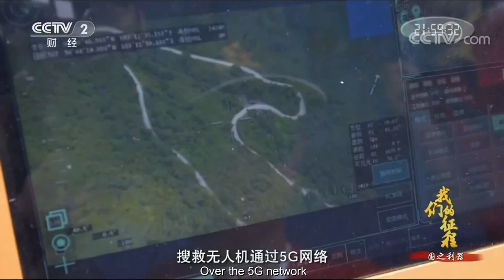Target search and lock by X-Swift and X-Chimera UAV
Precise target search and lock and HD video images transmission by AOSSCI X-Swift and X-Chimera UAV, which was reported by CCTV.